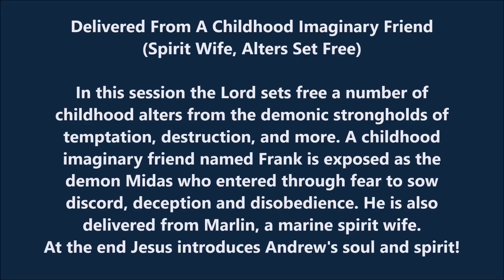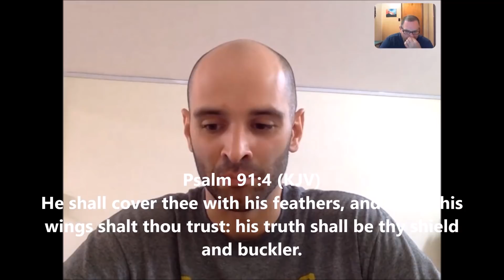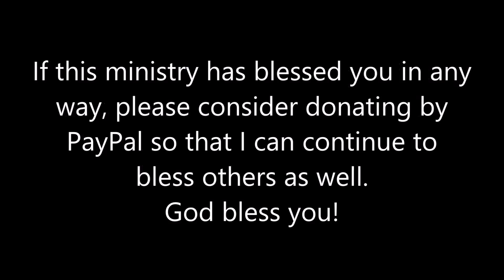Delivered-Childhood Imaginary Friend (SoulMeetsSpirit)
In this session the Lord sets free a number of childhood alters from the demonic strongholds of temptation, destruction, and more. A childhood imaginary friend named Frank is exposed as the demon Midas who entered through fear to sow discord, deception and disobedience. He is also delivered from Marlin, a marine spirit wife. At the end Jesus introduces Andrew's soul and spirit!
Also keep watching the "Liked Videos Playlist" on this channel